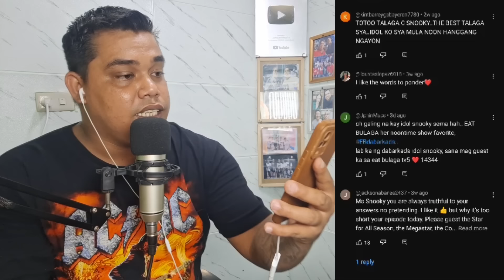SNOOKY SERNA AYAW SA TVJ❗️SYLVIA MAY NADISKOBRE KAY MAINE MENDOZA❗️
TVJ DEPENDER'S